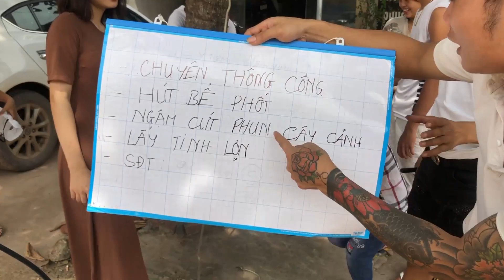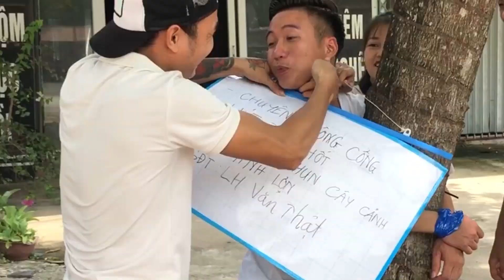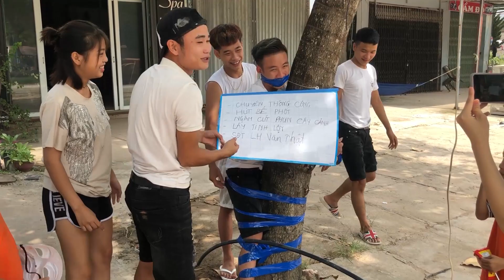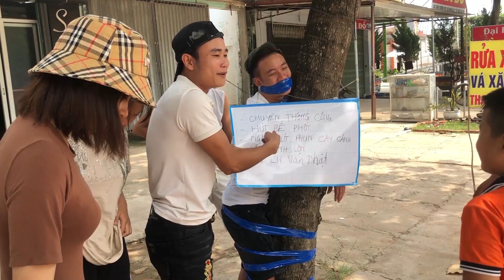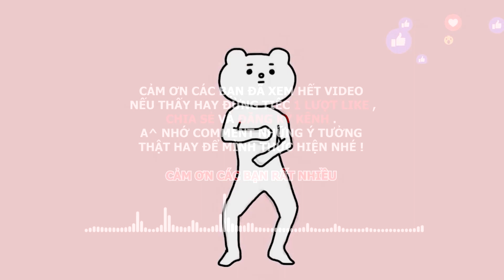văn thật tán gái